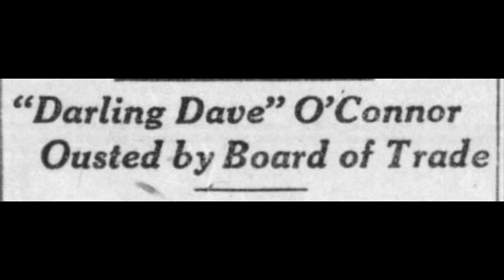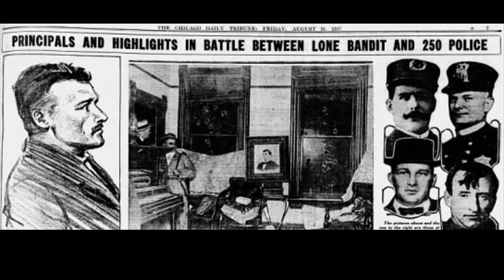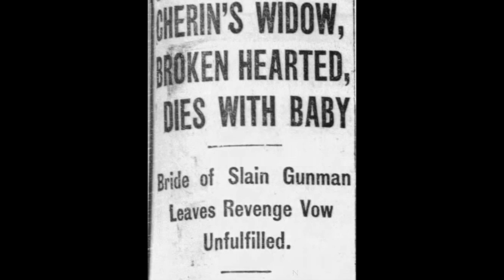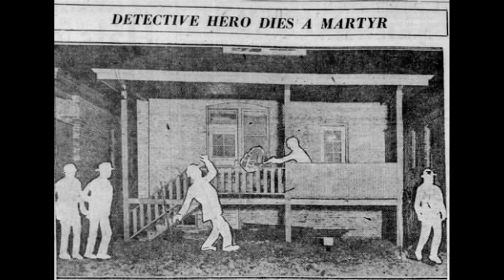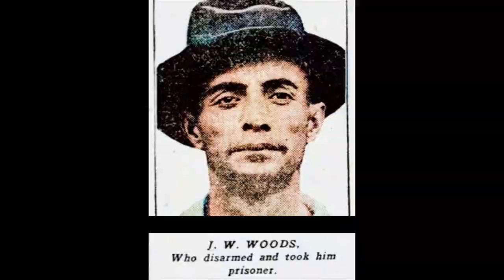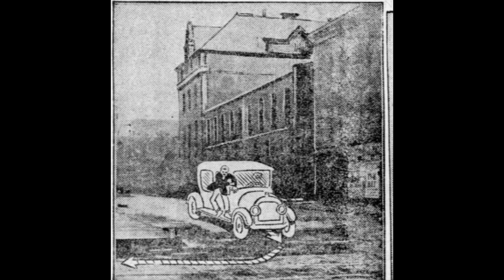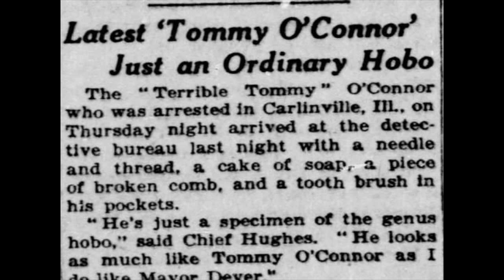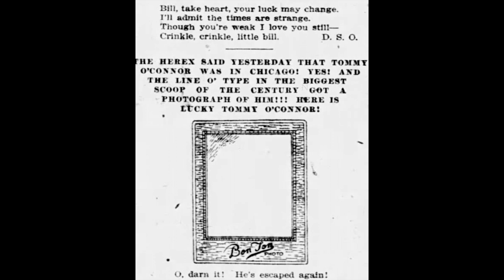Chicago's Terrible Tommy O'Connor